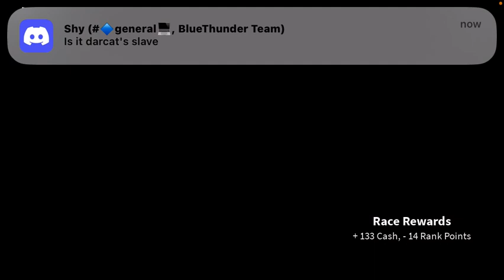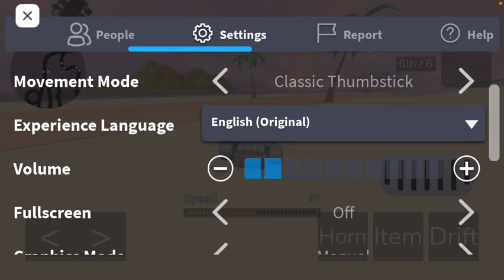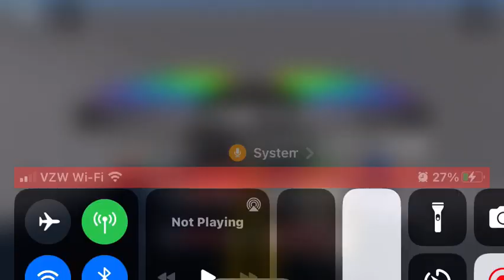Roblox Karting League #1 (Part 2)